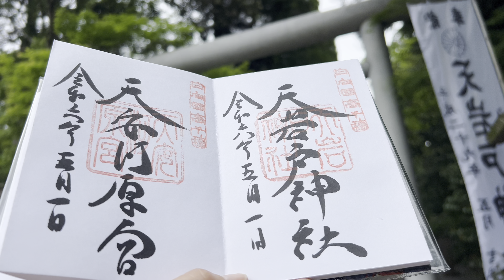【九州車中泊旅】#73 大分県▶︎宮崎県＊高千穂とジブリ巡り＊GW帰省&九州全制覇の旅3【carcamping】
今回の車中泊旅は、大分県▶︎宮崎県
とうとう故郷の宮崎入りしたお話です

温泉県の大分では、看板猫ちゃんとラムネ温泉♨️に癒されて、神話の國宮崎では、神の使いのニワトリ🐓さんに癒される。

そして草壁meiの名前のルーツとなった…
ジブリ巡りがスタートです✨

宮崎では、地鶏や鶏刺やチキン南蛮も有名だけど、
にょろにょろの〇〇〇も有名なんですよ😋

今回も…
ごゆるりと車中泊の旅を、ご一緒に楽しんで頂けると嬉しいです☺️
人生いつ終わるかわからないから、今を全力でゆるりと生きることに力をいれています🎶

❤︎主に千葉県・茨城県・栃木県など。
色々と癒される良き所を探して、小さな車中泊旅を楽しみながら配信しています。

❤︎音楽